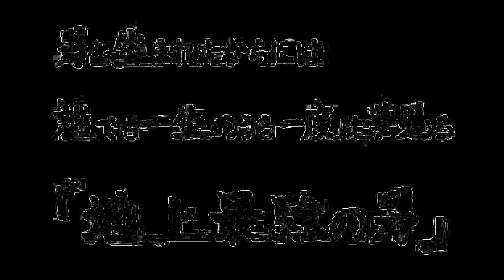That which inundate savages with unrestrained grief.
Dark Ambient Noisescapes #73

Shroud of sorrow, a crest of anguish
Deluge of despair, hesitant to vanquish
Unrestrained by bonds, grief reaching the beyonds
Savages ensnared, in its relentless undertow
Inundated souls, with pain overflow